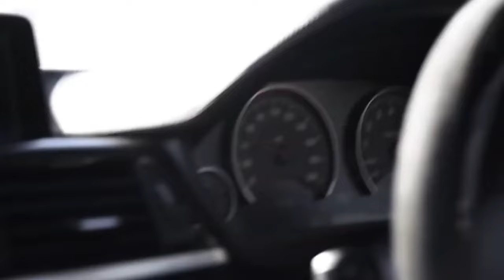Dj Maphorisan & Uncle Waffles,Toss - Umongameli ft. Xduppy, Charf Rizzer, Nandipha808 (Music Video)